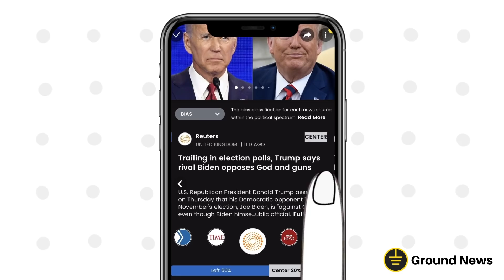Joe Biden Enters Election Day With Major Lead Over Trump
📰 Start using Ground News today!
Election Day is upon us, and Joe Biden is in a position of envy at the moment. He holds a lead over Trump in 4 states that would easily hand him a victory today, including Florida, Pennsylvania, Wisconsin, and Arizona. But these polls don't account for Republican dirty tricks, and those could make the difference today. Ring of Fire's Farron Cousins discusses this.

Folks. Today's the day, the day we've been waiting for for four years, you know, the shot at redemption here it's election day and hopefully lasts time for the next few years. I actually have to talk about presidential polling, but  one last time as the voting begins officially on election day, let's talk about polling numbers right now. It is a complete crap show for Donald Trump. Uh, if you look at the polls, it would appear as if he has no path to victory whatsoever. Now that's only if you base it on the polls. And obviously that is not, not, uh, what the final outcome is going to be. It is an indicator where things are likely to go, but in no way tells us for sure what is going to happen. Uh, so keep that in mind as I talk about this again, this is not to say that Joe Biden has it in the bag or that Donald Trump has done.

Absolutely not. Uh, Trump is very likely to win this thing even with, uh, his trailing and literally every single poll, but here's a bit of good news. Uh, as we go into this day, awaiting the results. First and foremost, Joe Biden has a lead in four of the biggest battles around States, Arizona, uh, Pennsylvania, Wisconsin, and Florida. Uh, he has, uh, only a three point lead in Florida, which is within the 3.2 margin of error. So statistically, that  one is basically a tie. Now here's the thing about Florida. Uh, Trump can't win the election without Florida, Joe Biden can. So even if Florida goes red, Joe Biden's, so has a clear path to victory, assuming he does pick up those other States. I mentioned, plus several others, uh, of which he is also pulling ahead at the moment. Uh, if he loses Florida, he has to get Pennsylvania.

Um, Trump, it looks like he's going to end up with Ohio. Uh, North Carolina is still a bit of a toss up. Joe Biden would need that in his column in order to pull out a victory. If he doesn't get Florida. But if Biden gets Florida, go ahead and go to bed early tonight, it's over done. Um, and I, it seemed to be  one of the few people on the left that actually thinks that possible. Um, also  one of the few people that's actually here in Florida, uh, but that actually doesn't matter. I'm in a very red part of Florida. So what I see anecdotally, uh, would indicate a Trump victory, but what I'm looking at the polls in Florida, what we see here is that, yeah, there's, there's been a lot of Republican out in the early voting. Donald Trump has also seen his numbers flip with elderly voters, most of whom registered Republicans and they've turned out to vote, but they don't Trump anymore.

So when we look at just Democrats voting versus Republicans, voting shirt would look like a lot of Republicans voted, uh, which is why Miami Dade is looking a little red. Cause people are freaking out like, Oh my God, more Republicans than Democrats voted. Yeah. But those are Republicans who don't necessarily like Donald Trump.